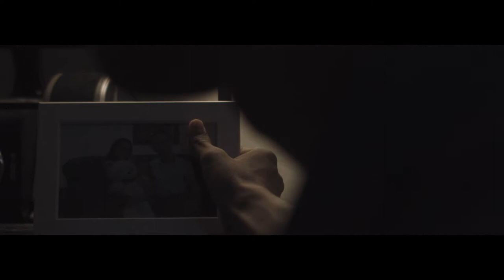SHORT FILM: NASIR (2017) | People's choice award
Representing Malaysia to Philippine in Asean Youth Video Competition.
People Choice Award